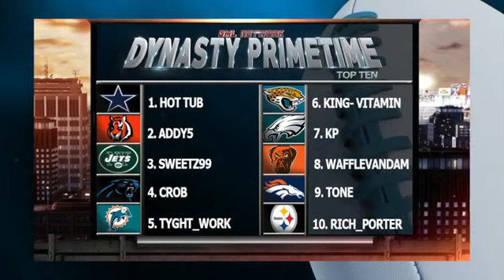Dynasty Primetime | Episode 14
Welcome to Da Dynasty Madden League network channel!

We are a sim style CFM, exclusively for the @Playstation PS4. DML prides itself in ranking as a top 20 CFM on @DaddyLeagues, and also being awarded @leaguecrawler league of the month award in February of 2017 for Madden 17.

With all accolades aside, if you're a Madden gamer looking for a sim style CFM on the PS4 that consists of having a great community, building a team through free agency, drafts and trades. Composes shows and podcasts weekly, and becoming apart of a community who grinding 365 days a year for a August to August experience. Look no further!

We are also full supporters of the CFM Movement. @CFMMovement